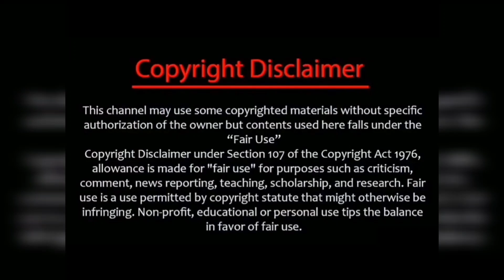TVET ராஜஸ்தானில் ஷூட்டிங் முடிந்தது/வெற்றி தேடி போன காரியம் நிறைவேறியதா🔥🤔/tvet